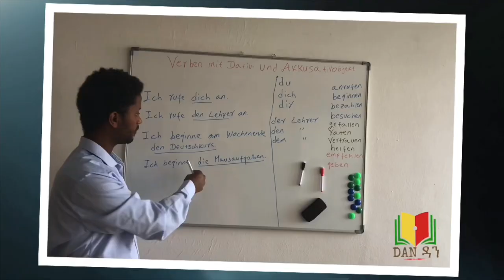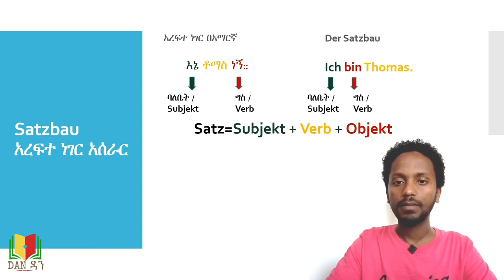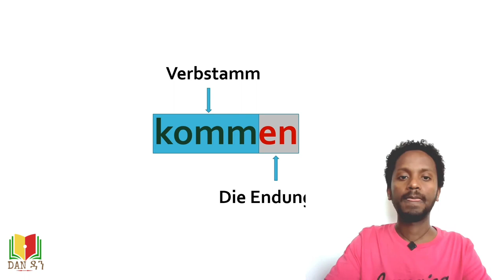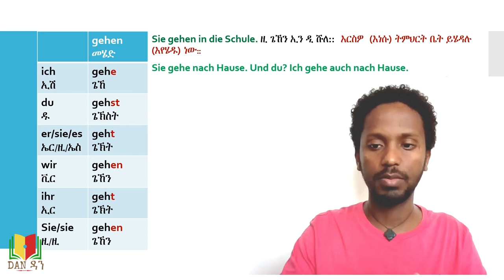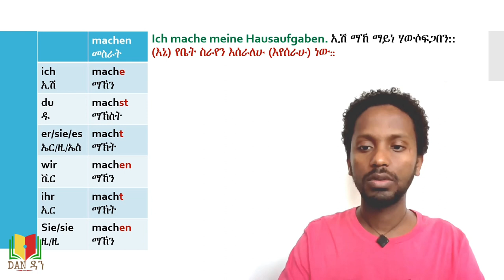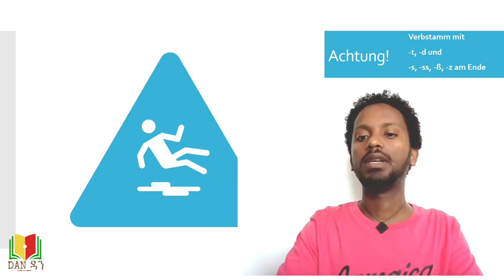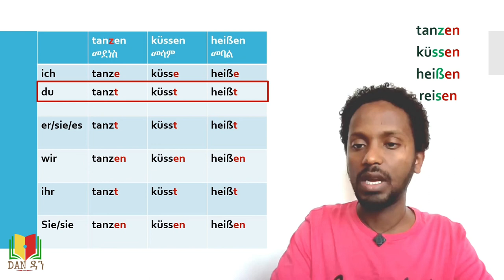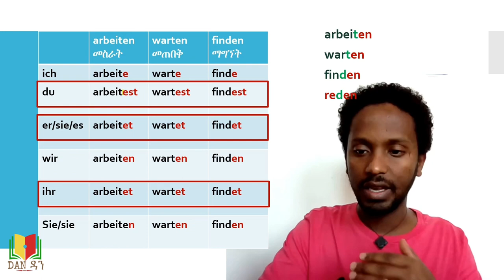A1: Lektion 4 - Verb - Konjugation / German for beginners in Amharic! አማርኛ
Lektion 4  Verb - Konjugation / German for beginners in Amharic!  አማርኛ

Lektion 1: sich vorstellen
Lektion 2: Verb - Konjugation
Lektion 3: Verb - Konjugation
Lektion 4: Verb - Konjugation